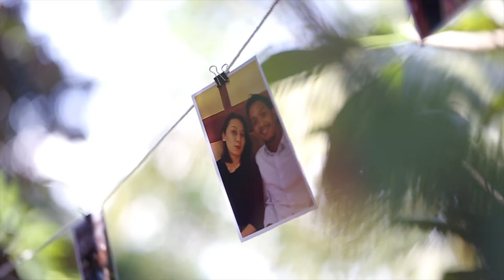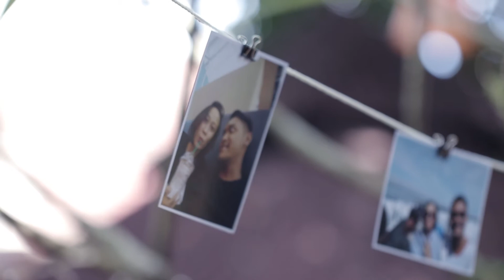Journal Portraits | Recky & Tika Wedding | Wedding Day | Wedding Video | Semidoc | SDE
Song by  Benjamin Francis Leftwich - Atlas Hands